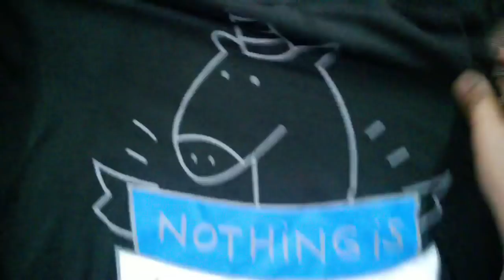Club Factory Summer tshirt and accessories with coupon code 3629816